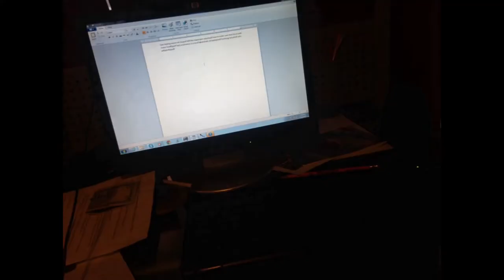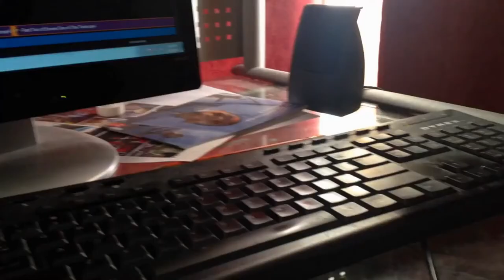The Twist (Fixed)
FINALLY THE FIXED VERSION IS UP.
Here is facebook for you~